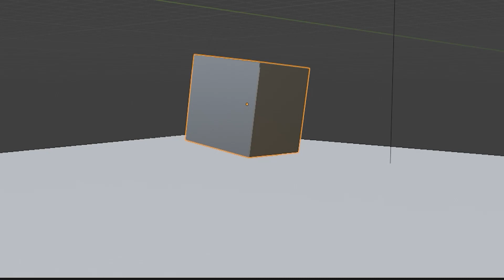Blendergold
Blender gold particle effect with forced pushed box